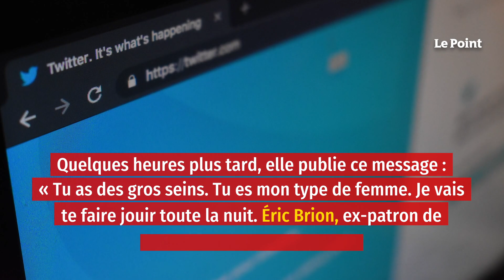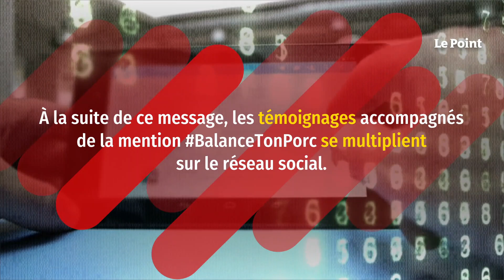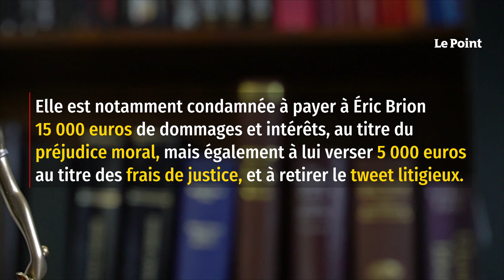L’essentiel de l’affaire « Balance ton porc »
En octobre 2017, l’influent producteur américain Harvey Weinstein est accusé de harcèlement sexuel, d’agression sexuelle et de viol par plusieurs femmes. Cette affaire secoue le monde du cinéma et incite à la libération de la parole. En France, Sandra Muller publie, le 13 octobre, quatre posts sur Twitter. L’un d’eux comporte un hashtag qui devient viral : BalanceTonPorc. « Toi aussi raconte en donnant le nom et les détails un harcèlement sexuel que tu as connu dans ton boulot. Je vous attends », écrit la journaliste. Quelques heures plus tard, elle publie ce message : « Tu as des gros seins. Tu es mon type de femme. Je vais te faire jouir toute la nuit. Éric Brion, ex-patron de Equidia BalanceTonPorc. » À la suite de ce message, les témoignages accompagnés de la mention BalanceTonPorc se multiplient sur le réseau social.